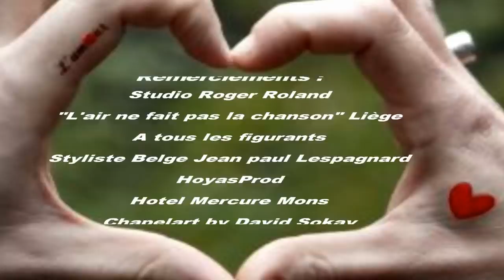Mary-L - L'amour universel